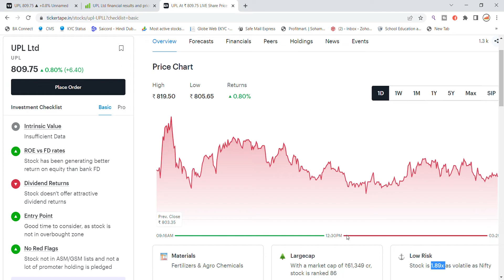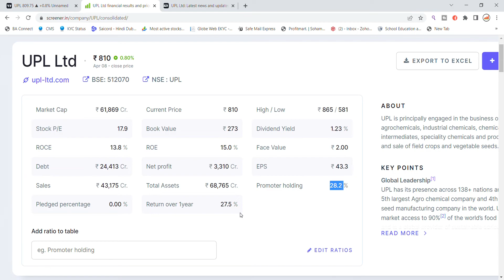UPL Share Latest News Today | Share Market News